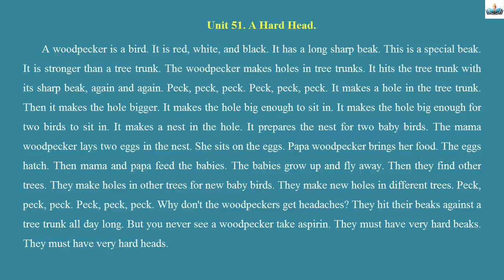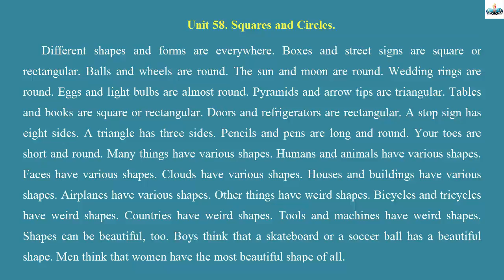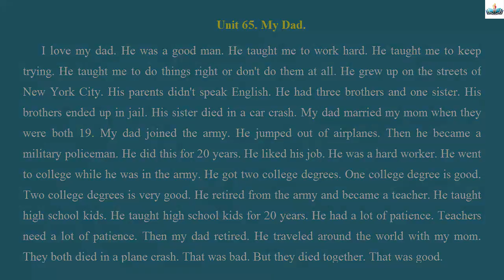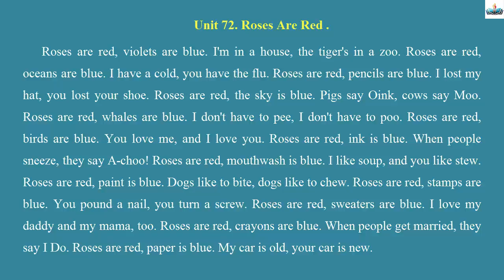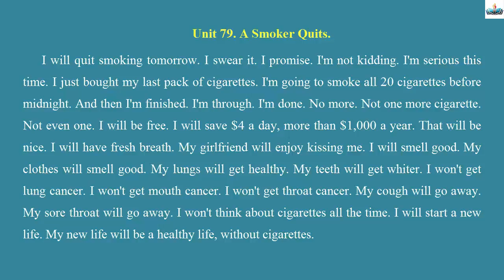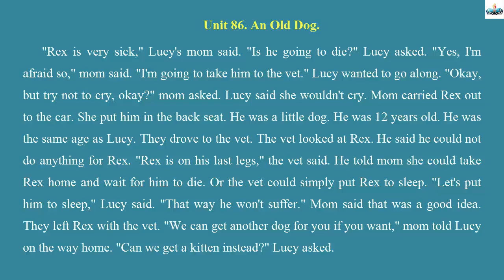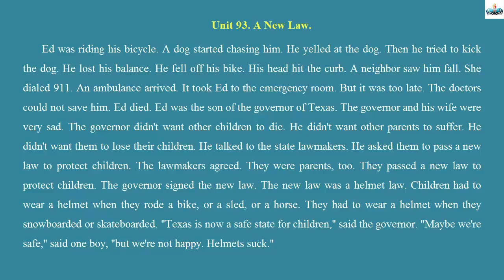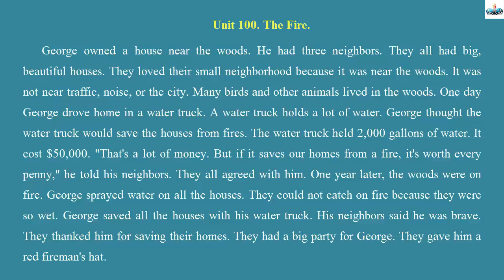P2 - Học tiếng anh hiệu quả với 200 câu truyện ngắn P2(51-100)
Learn English Channel tiếng anh hiệu quả với 200 câu truyện ngắn

Learn English